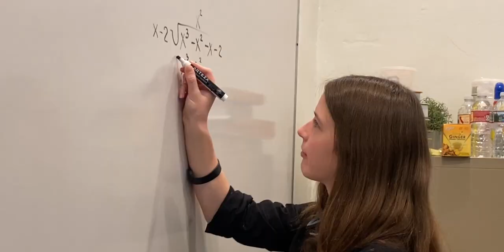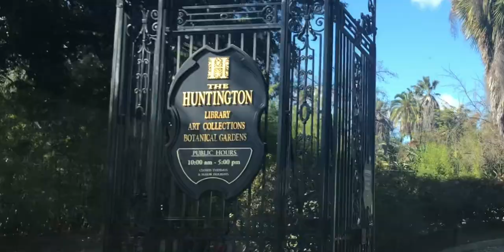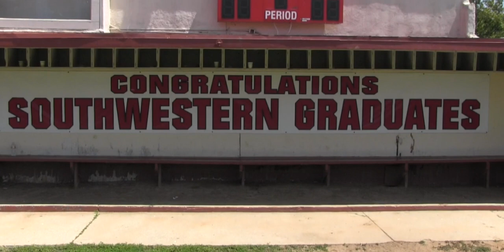2021 Southwestern Academy Sizzle Video